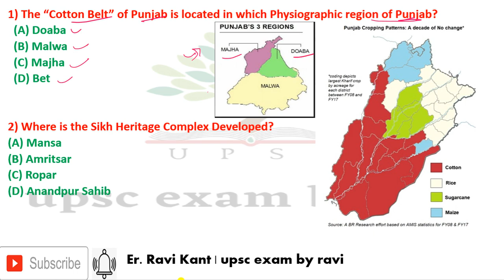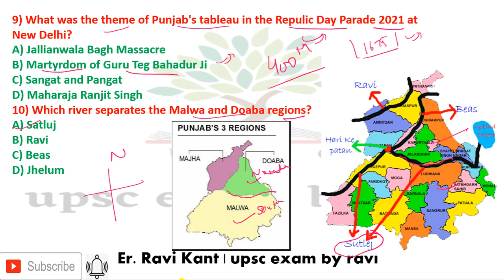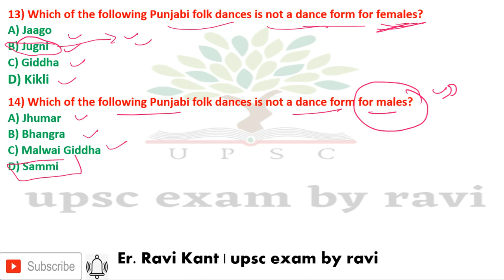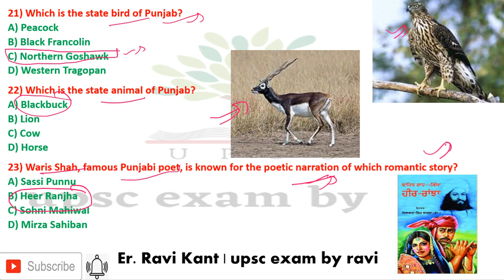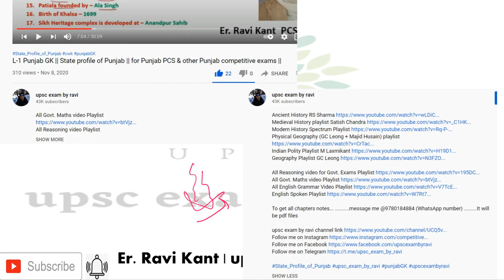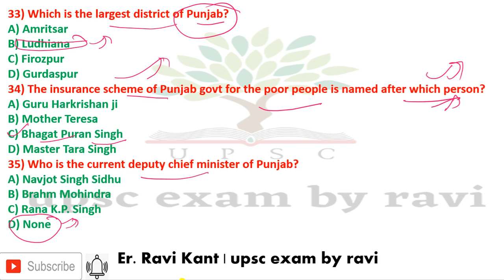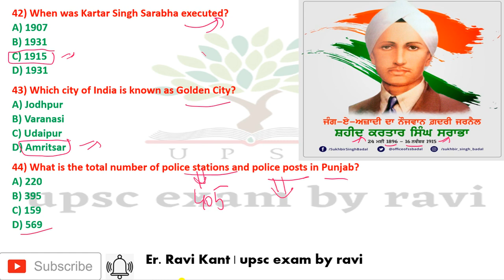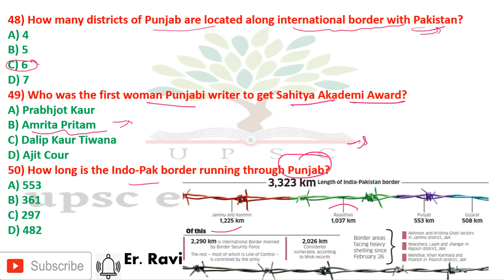L 2 MCQs of Punjab GK | Punjab GK MCQ | for Inspector, Sub-inspector, pspcl, pcs, Punjab Police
To get all chapters notes... .message me @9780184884 (WhatsApp number) .It will be pdf files